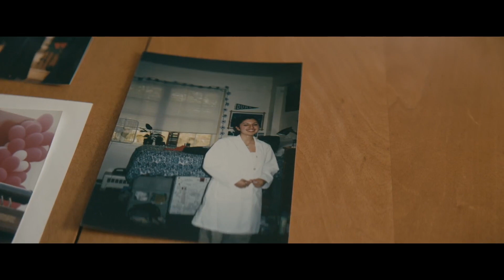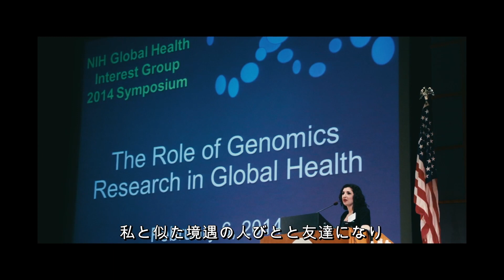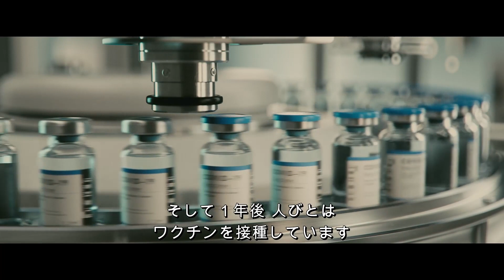Not the Science Type（理系じゃないタイプ） ジェシカ･ターフ博士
『Not the Science Type（理系じゃないタイプ）』は、テクノロジーを使ったアプリケーションや科学、エンジニアリング、生物学などの分野で、壁を打ち破った4人の輝いている女性たちに焦点をあてています